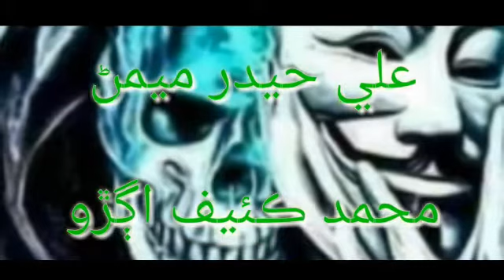Sindhi Short Film_DOSTI_,___Hassam Shah_Lala Yasir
Directed by_Ali Nizam U Din Mangsi